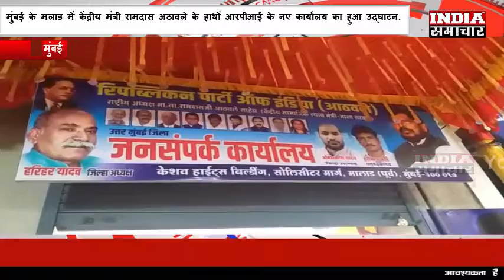मुंबई के मलाड में केंद्रीय मंत्री रामदास अठावले के हाथों आरपीआई के नए कार्यालय का हुआ उद्घाटन